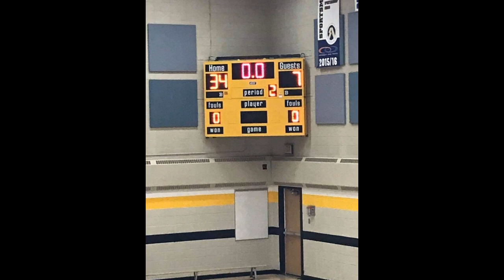basketball tournament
ang galing muna dam